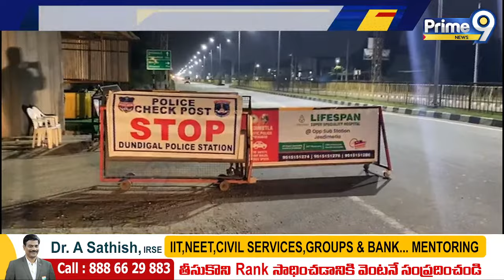మేడ్చల్ జిల్లా సరిహద్దులో చెక్ పోస్ట్ ఏర్పాటు | Medical District | Prime9 News